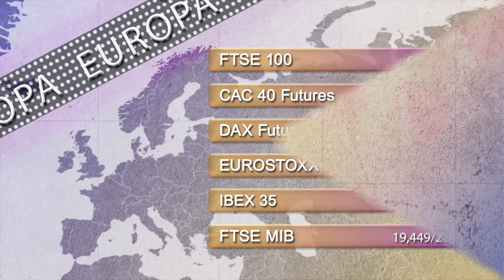Support and resistance levels 23th January 2015